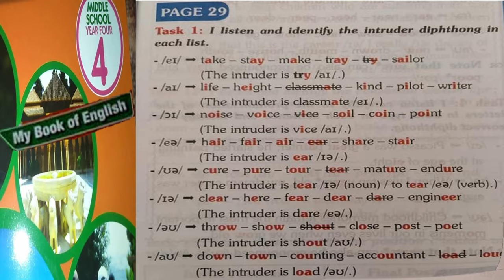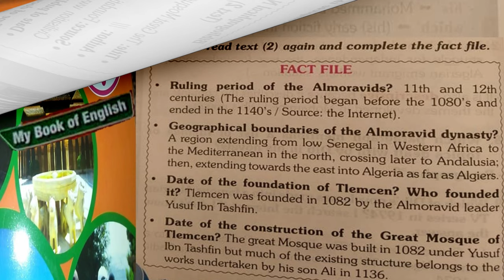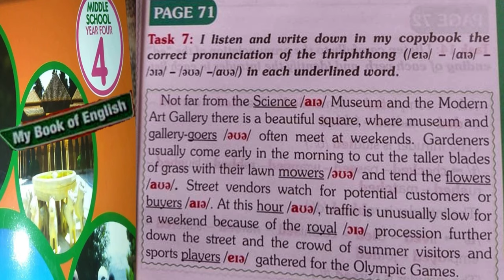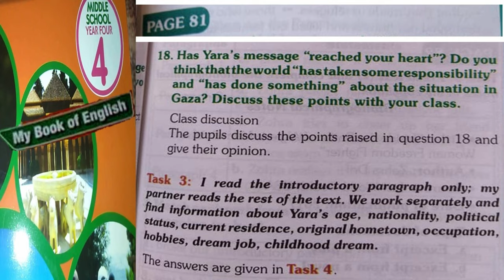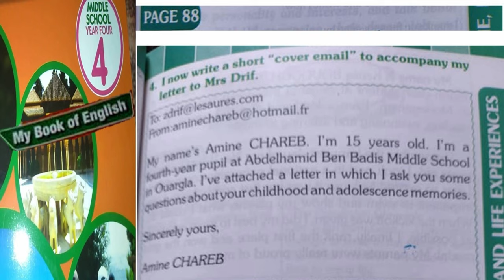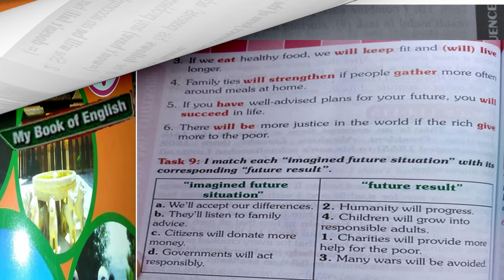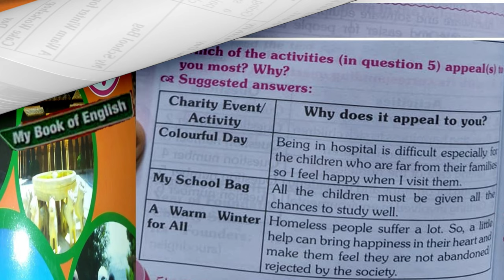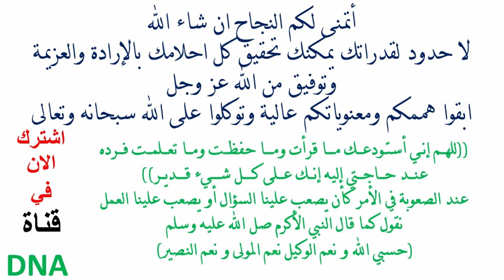حلول تمارين كتاب اللغة الانجليزية للسنة الرابعة متوسط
للمزيد من الدروس من هنا:
علوم الطبيعة والحياة | المحتوى من قناة DNA اشتركوا في القناة تشجيعا لنا وليصلكم كل جديدتحتوي القناة على العديد من الدروس كل المستويات وفق المنهاج والتدرج منها ماهو موجه للاساتذة ومنها ماهو موجه للتلاميذ
ـــــــــــــــــــــــــــــــــــــــــــــــــــــــــــــــــــــــــــــــــــــــــ
صفحتنا على الفيس بوك:
ـــــــــــــــــــــــــــــــــــــــــــــــــــــــــــــــــــــــــــــــــــــــ

كتاب اللغة الانجليزية للسنة الرابعة متوسط الجيل الثاني pdf,
كتاب اللغة الانجليزية للسنة الرابعة متوسط الجيل الثاني 2020,
حل كتاب اللغة الانجليزية للسنة الرابعة متوسط
كتاب اللغة الانجليزية للسنة الرابعة متوسط,
فرض اللغة الانجليزية رابعة متوسط,
اللغة الانجليزية سنة رابعة متوسط,
دروس اللغة الانجليزية رابعة متوسط,
دروس الانجليزية رابعة متوسط,
الانجليزية الرابعة متوسط الجيل الثاني,
الانجليزية الرابعة متوسط
حلول تمارين كتاب اللغة الانجليزية للسنة الرابعة متوسط الجيل الثاني